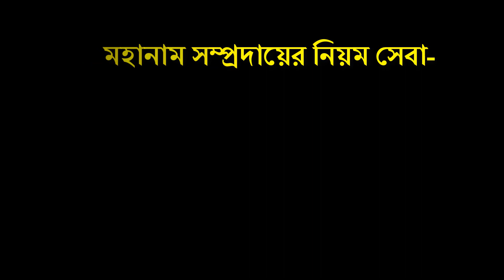মহানাম সম্প্রদায়ের নিয়ম সেবা কি? কেন করা হয় ? শ্রীমৎ বিজ্ঞান বন্ধু ব্রহ্মচারীজী।।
মহানাম সম্প্রদায়ের নিয়শ সেবা উৎসবটিকে অপরাধ ভঞ্জন উৎসব ও বলা হয়। যেটি প্রতি বছর ১৩ আশ্বিন হতে ২ রা কার্তিক পর্যন্ত হয়ে থাকে।।
নিয়ম সেবা শেষে ২রা কার্তিক চৌদ্দ মৃদঙ্গে সন্ধ্যারতি হয়ে থাকে ।।